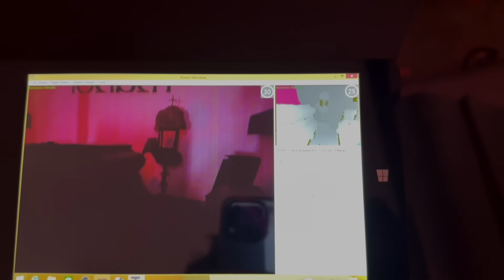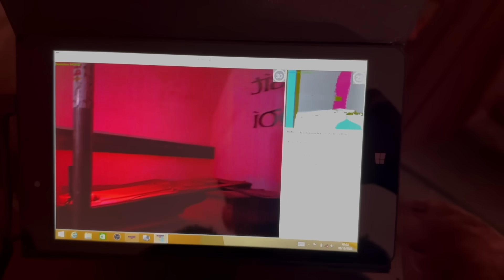GHOSTHUNTING V DĚSIVÉ HROBCE PLNÉ TĚL!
🏆 Klikni pro Betano vánoční bonus (18+)
* Ministerstvo financí varuje: Účastí na hazardní hře může vzniknout závislost! 18+
» Jsme ambasadory značky WhiteShark (Gaming equip)
» Jestli sháníš hudbu do tvých videí na YT bez autorských práv, tak jí najdeš zde